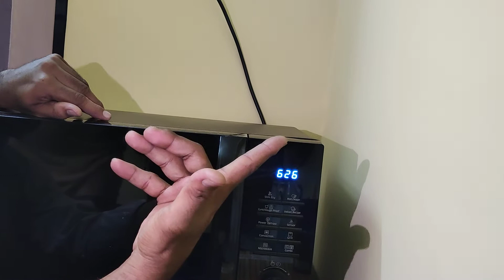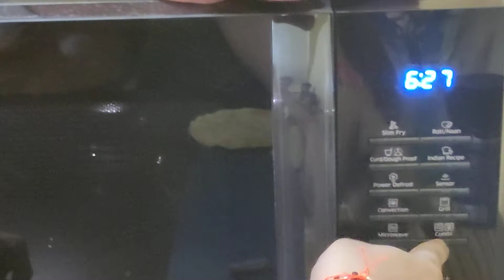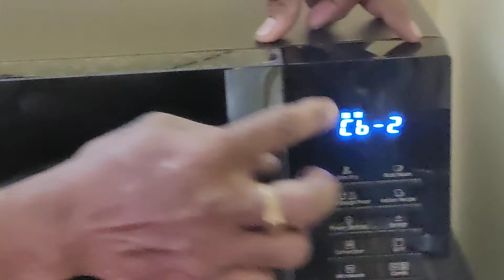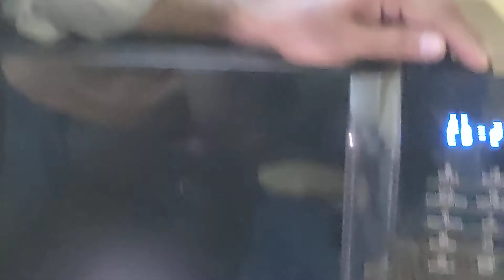Samsung Microwave tutorial part 2 learn to cook in microwave